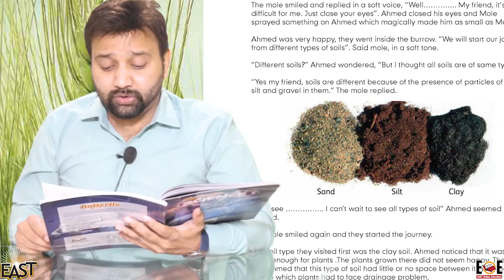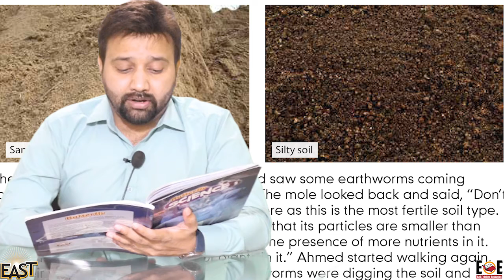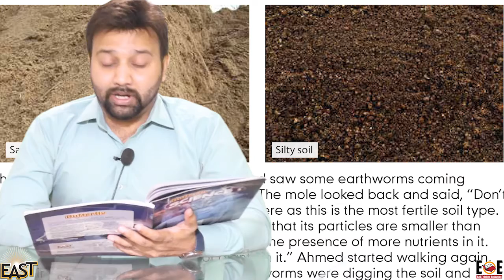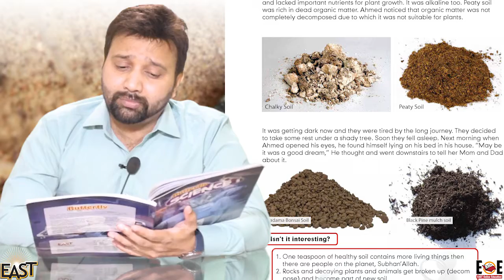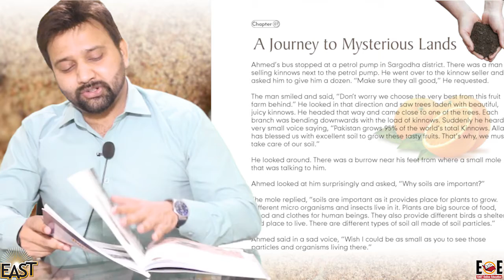Class 5 School Day 045 Science Chapter 7 Day 2